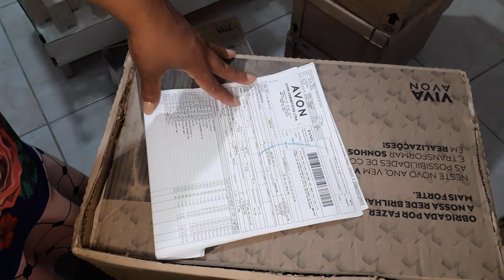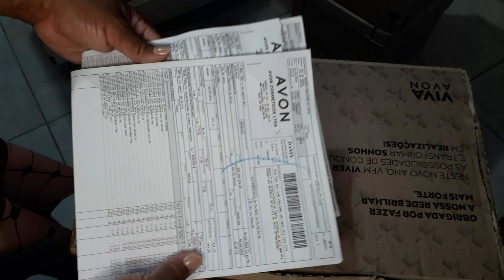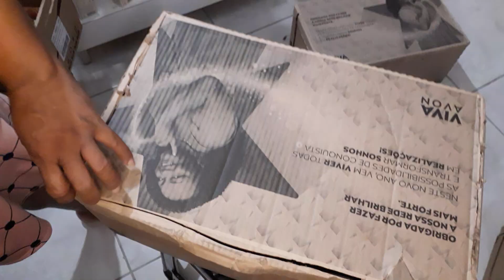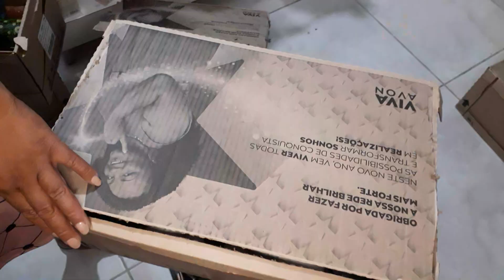Abertura de caixas Avon pedido roteativo da campanha 08 e campanha 09